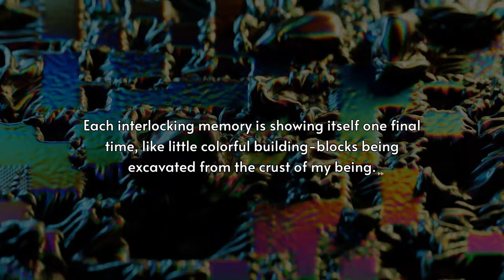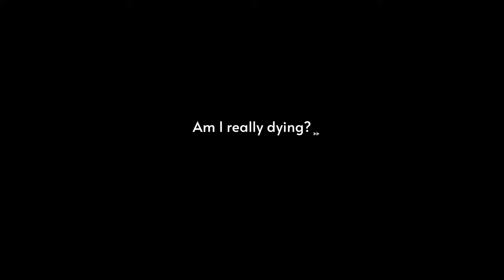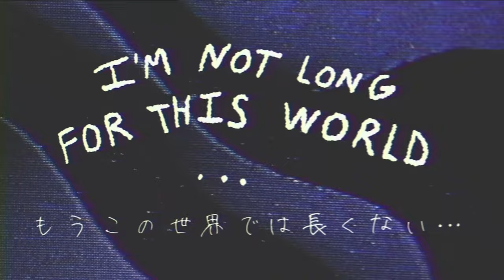Dome-King Cabbage - Official Trailer | Day of the Devs The Game Awards Edition 2023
Dome-King Cabbage is a visual novel set within a monster-collecting RPG developed by Cobysoft Co. Players will experience psychedelic visuals as the main character named Mush navigates their way to a job interview to become the Dome-King. Dome-King Cabbage is coming to Nintendo Switch and PC at a later date.